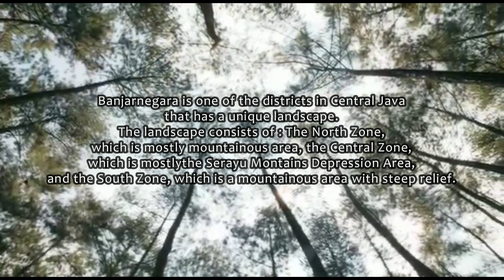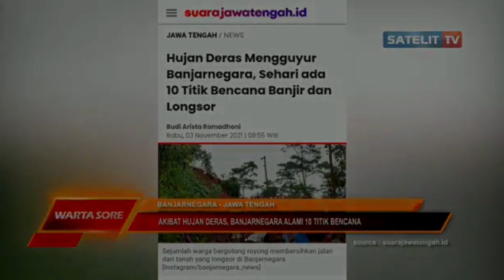WISPO2021_ID-ES-HS-21025_“BETA-B” The Enjoy Way to Study Disaster Response Education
Name: Azzah Zaimatun Nisa and Dzulfikar Syarifudin Ma'ruf
School/University: MTs Negeri 1 Banjarnegara
Country: Indonesia
CODE: ID-ES-HS-21025
Category: Environmental Science